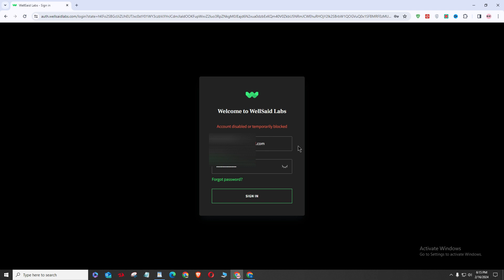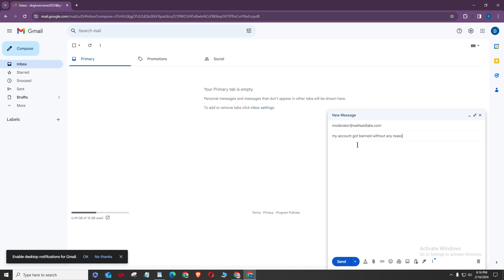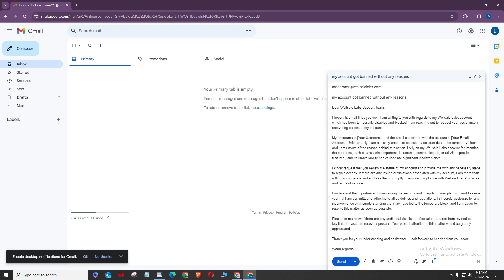WellSaid Labs Account disabled or temporarily blocked | How to Recover WELLSAIDLABS Account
In this video I Will show you How to Recover Your Wellsaid Labs Account if your account Got disabled or Temporarily Blocked

Dear Wellsaid Labs Support Team,

I hope this email finds you well. I am writing to you with regards to my Wellsaid Labs account, which has been temporarily disabled and blocked. I am reaching out to request your assistance in recovering access to my account.

Unfortunately, I am currently unable to access my account due to the temporary block, and I am unsure of the reason behind this action. I rely on my Wellsaid Labs account for [mention the purposes, such as accessing important documents, communication, or utilizing specific features], and its unavailability has caused me significant inconvenience.

I kindly request that you review the status of my account and provide me with any necessary steps to regain access. If there are any issues or violations associated with my account, I am more than willing to cooperate and address them promptly to ensure compliance with Wellsaid Labs' policies and terms of service.

I understand the importance of maintaining the security and integrity of your platform, and I assure you that I am committed to adhering to all guidelines and regulations. I sincerely apologize for any inconvenience or misunderstanding that may have led to the temporary block, and I am eager to resolve this matter as soon as possible.

Please let me know if there are any additional details or information required from my end to facilitate the account recovery process. Your prompt attention to this matter would be greatly appreciated.

Thank you for your understanding and assistance. I look forward to hearing from you soon.

Warm regards,

We help make your life easier online!
You can expect great & informative tutorials, tips, guide & more from How To Explain Quick.